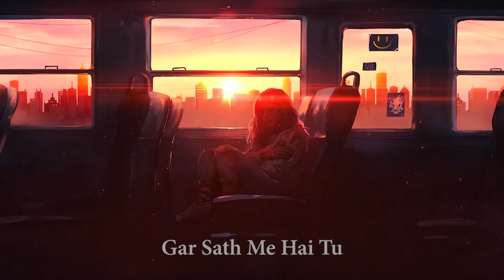Khudgarz - Gaurav Solanki | Official Lyric Video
🎧  Khudgarz Hai Tu - Gaurav Solanki

♠ Khudgarz portrays the meaning of loving someone selflessly and going beyond reaching his/her if you really love someone but we always wait for a text and attention from each other which cross at infinity.

📜 "The winds that sometimes take something we love, are the same that bring us something we learn to love. Therefore we should not cry about something that was taken from us, but, yes, love what we have been given. Because what is really ours is never gone forever.”
― Bob Marley

🎵 Song written & composed by Gaurav Solanki

Vocals - Gaurav Solanki
Music Arranging / Lead Guitar - Arpan Jain

✍️ Lyrics:
Khudgarz Hoon Main,
Khudgarz Hai Tu,
Naa Main Kuch Ka,
Naa Tu Kuch Kahein,

Ye Becheniya,
Ye Manmaaniyan,
Ye Nadaniya,
Jesi Bhi Hai Darmiyaan..

Masla Mukammal Hai,
Gar Sath Me Hai Tu..

Khudgarz Hoon Main,
Khudgarz Hai Tu...

Sunsan Rasta, Adhe Tum Adha Main,
Koi To Roshani Chand ki,
Bekhudi, Raabta, Adhe Tum Adha Main,
Koi To Baat Ho Darmiyaan...

Khudgarz Hoon Main,
Khudgarz Hai Tu...

Ye Becheniya,
Ye Manmaaniyan,
Ye Nadaniya,

🎨 Picture by Aenami